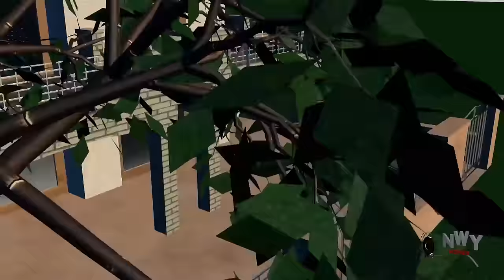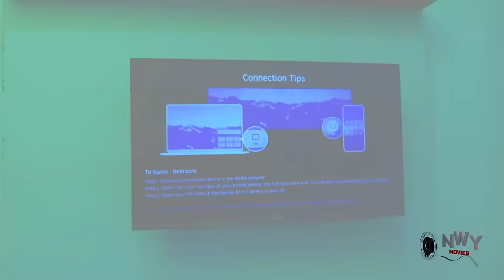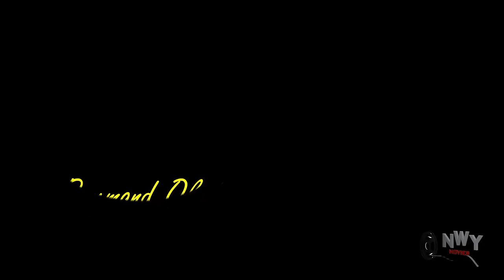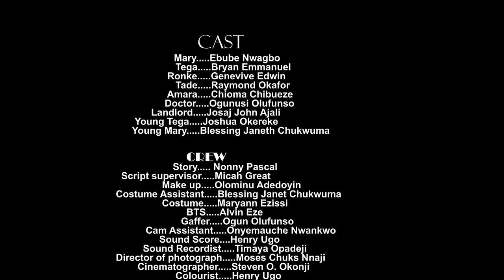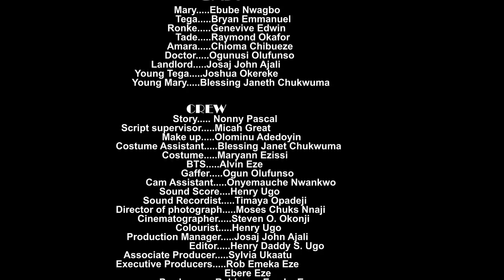THIS MOVIE WAS RELEASED NOW ( MY MUM &I) BEST OF EBUBE OBIO & EBUBE NWAGBO NOLLYWOOD MOVIE TODAY